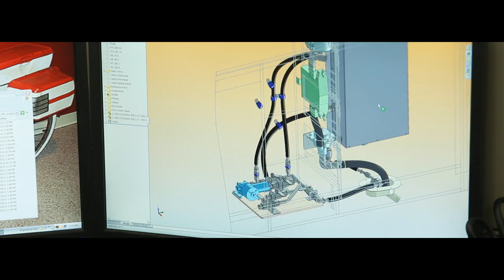Comlux The Aviation Group Corporate Movie